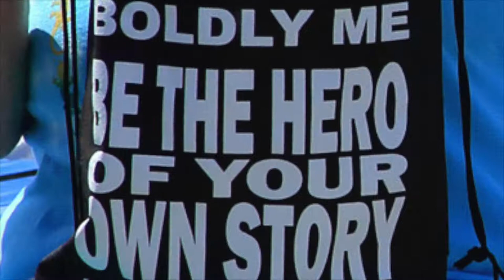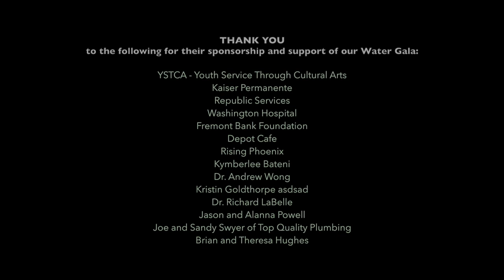Boldly Me Water Gala 2015 (Slideshow)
Boldly Me's Annual Water Gala 2015 at Aqua Adventure Water Park in Fremont, CA. Thank you to our fantastic photogs: Beckett Gladney, Tyler Oxford, Alanna Powell and Julie Hoey.

And a big THANK YOU to our supporters for this event:
YSTCA - Youth Service Through Cultural Arts
Kaiser Permanente
Republic Services
Washington Hospital
Fremont Bank Foundation
Depot Cafe
Rising Phoenix
Kymberlee Bateni
Dr. Andrew Wong
Kristin Goldthorpe asdsad
Dr. Richard LaBelle
Jason and Alanna Powell
Joe and Sandy Swyer of Top Quality Plumbing
Brian and Theresa Hughes